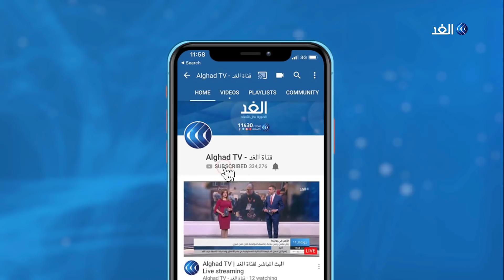شاهد.. أول مؤتمر صحفي للحكومة السودانية بعد أدائها اليمين الدستورية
أدى ثمانية عشر وزيرا في الحكومة_السودانية الانتقالية اليمين الدستورية أمام رئيس المجلس_السيادي الفريق عبدالفتاح البرهان . ويتبقى في الحكومة حقيبتا الثروة الحيوانية والبنى التحتية والنقل من المرجح حسمهما خلال اليومين المقبلين.